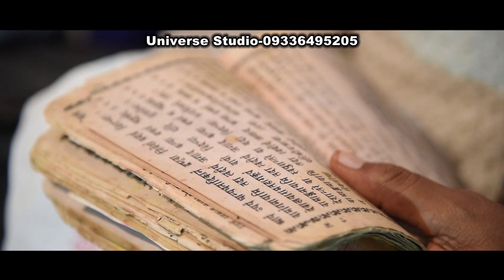Top Professional Photographers In Varanasi - Universe Studio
Wedding Highlight -Universe Studio